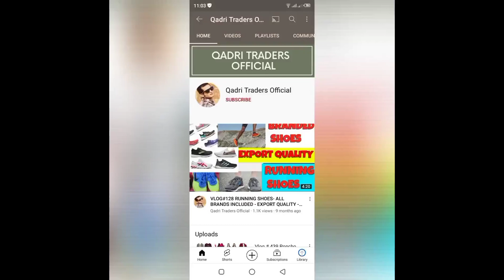Men's Cut pieces - 80 kg China Bundle-Shershah landa Market